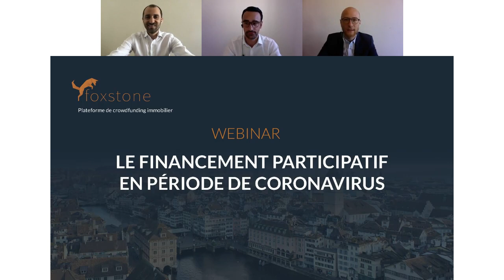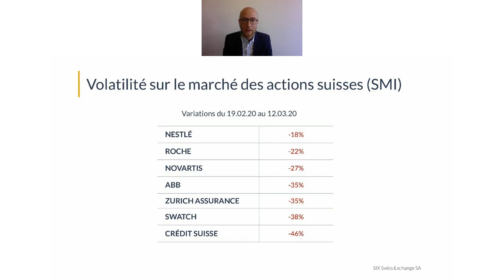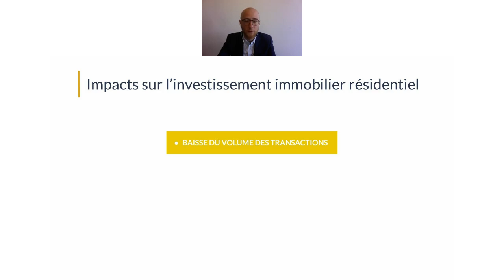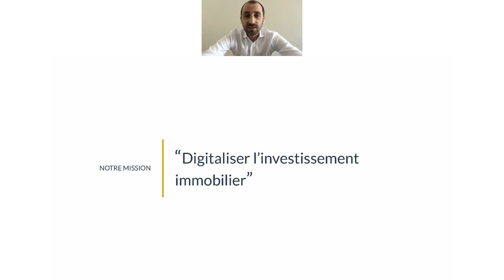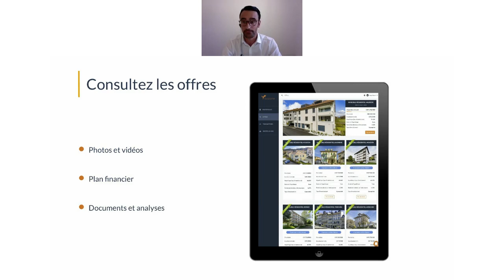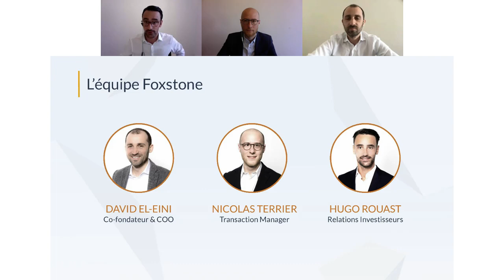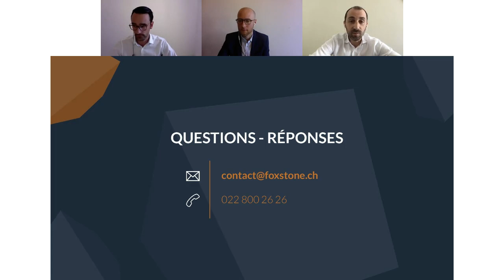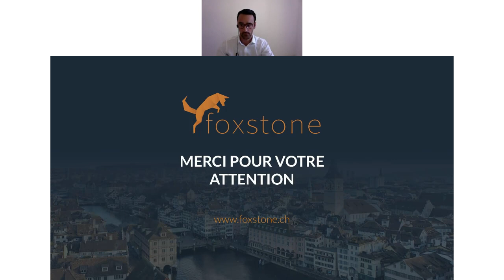Foxstone - Webinar sur le thème du financement participatif en période de coronavirus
Nous traversons une période inédite de crise sanitaire qui nous concerne tous. C'est la raison pour laquelle, nous avons décidé d'organiser ce Webinar en abordant le thème du crowdfunding immobilier dans la situation actuelle.
Vous vous interrogez sur l’impact du coronavirus sur le marché immobilier? Vous souhaitez en savoir plus sur le fonctionnement du financement participatif dans ce contexte ? Ce Webinar est fait pour vous !

Qui est Foxstone ?
Foxstone est le leader suisse de l’investissement immobilier, permettant aux particuliers d’accéder au marché immobilier suisse et de devenir copropriétaires d’un immeuble ou de prêter de l’argent à des promoteurs immobiliers en échange d’un rendement attractif. Avec Foxstone, bénéficiez d'un service clé en main pour investir dans l’immobilier suisse à partir de CHF 10’000, et générez un rendement annuel moyen de 6 % et atteignez votre indépendance financière.

Découvrez comment investir dans l'immobilier avec Foxstone et générer des revenus passifs réguliers